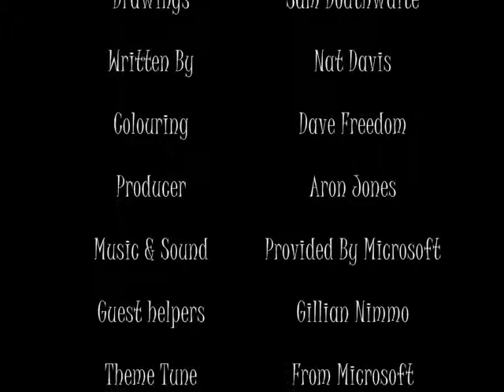Mr Merve - Mr Pilot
***(For Ages 10+)***(You might think its cheesy, rubbish, funny, disgusting, or maybe you will just throw up. Whatever your thoughts please comment and tell us what you think, and if we should bother making a series.)
Mr Merve is in his mid 30s, still has no wife and has only just moved out of his mums. Hes not the brightest and makes his life a lot harder than what it should be.